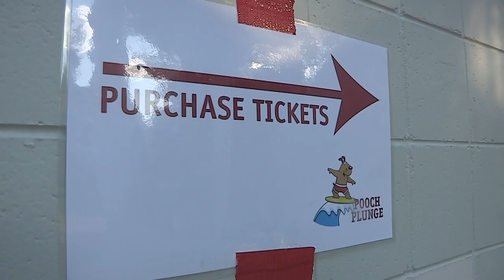2014 Pooch Plunge - City of Fort Collins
Every summer the City of Fort Collins finishes it's pool season by opening it to people and their dogs for one final hooray!